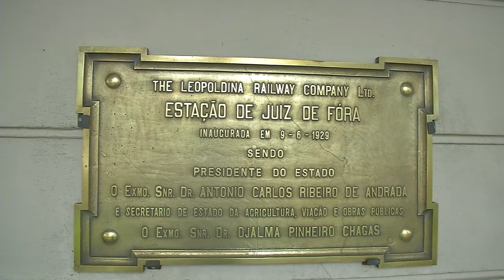Lançada a Feira de Terça no Museu Ferroviário